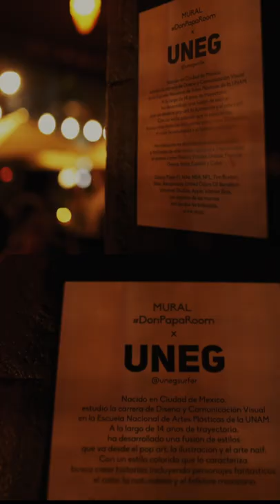Don Papa rum cocktail party at Wallace Bar Mexico City - March 2022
We had an amazing night hanging with The Don. This video proves it! Vibing on tropical sounds by Maria del Rossario, surrounded by the amazing, specially created mural in the new Don Papa room made by Erick Sandoval Hofmann (aka Unegsurfer on Instagram) and sipping on delicious Don Papa cocktails made by the amazing bartender Izzy (IG handle bitterlady_).
Video credits: Horacio Rodriguez (Luxtamx)